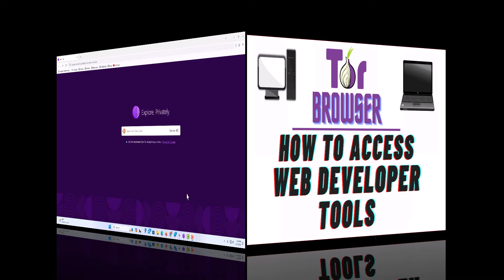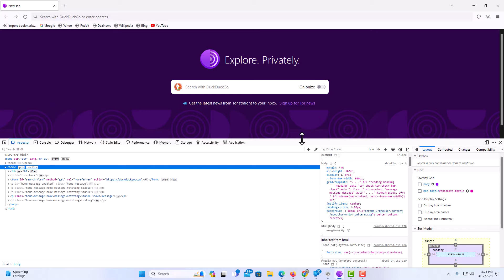How To Open The Web Developer Tools In Tor Web Browser | PC | *2024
Unlocking Tor: Accessing Web Developer Tools (PC Tutorial)

Learn how to access and utilize the Web Developer Tools in the Tor web browser on your PC with our comprehensive tutorial. Whether you're troubleshooting website issues or optimizing your browsing experience, this step-by-step guide will empower you to harness the full potential of Tor's developer tools effortlessly. Let's dive into the world of web development with Tor on your PC!

Simple Steps
1. Open the Tor web browser.
2. Click on the 3 bar hamburger menu in the upper right corner.
3. Click on "More Tools" and then select "Web Developer Tools".

Chapters
0:00 How To Open The Developer Tools In Tor
0:18 Open The Tor Web Browser
0:28 Click On The 3 Bar Menu
0:38 Click On More Tools And Then Click On Web Developer Tools
0:48 The Keyboard Shortcut For The Developer Tools Is ctrl + shift + i
0:58 How To Enlarge The developer Tools In The Tor Browser
1:12 How To Dock The Developer Tools In Other Places In Tor
1:32 Developer Tools Tabs In The Tor Browser